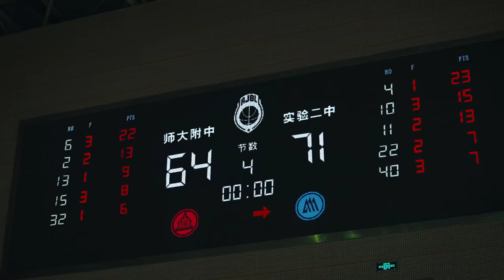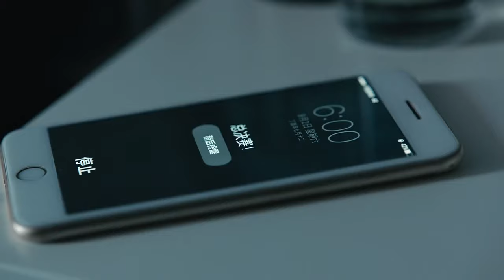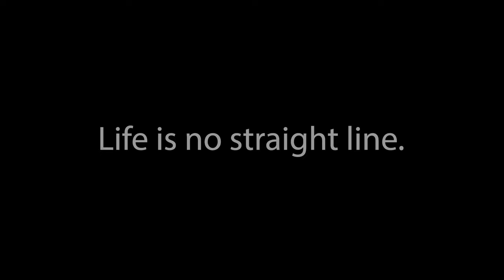Hall of Fame - "No Quit" | Motivational Music Video